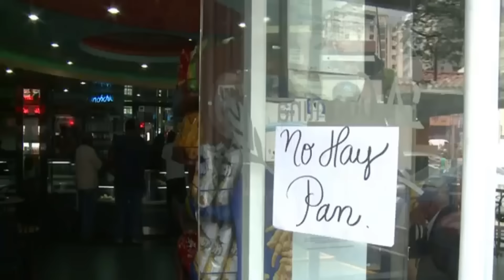URGENTE LO QUE PASO